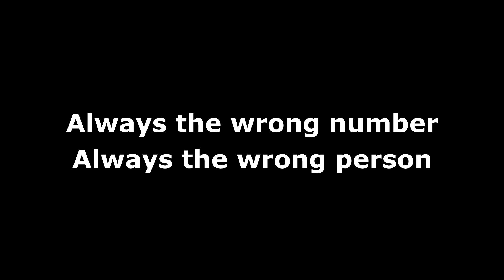📞Terrorizing Cold Callers Prank Calls "The Sprint Bill"☎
☛Links:
👕Peter GoesINya Shirts & Merch

☛SAVE ON GAS AND REFER  :
⛽Use my GETUPSIDE code to get an extra .15 cents off on fill ups

☛FINANCIAL PRODUCTS I RECOMMEND :
📱Mint Mobile (Carrier) USE MY CODE GET 3 MONTHS FREE on signup

➪Podcasting Mic I use
➪Desktop boom stand
➪Sony Vegas audio/video editing program

The views and opinions expressed on the Peter GoesINya  channel are those of the authors & creators and do not necessarily reflect the official policy or position of You Tube. Any content provided by our vloggers, bloggers, guests or authors are of their opinion, and are not intended to malign any religion, ethnic group, club, organization, company, individual or anyone or anything.